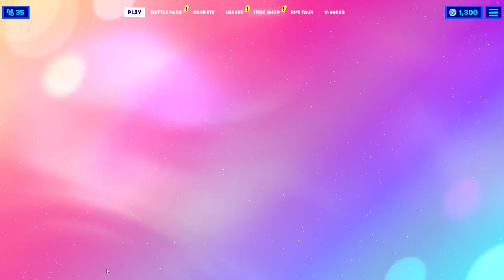*New* Dude Skin ( Ryan Reynolds From Free Guy ) - Fortnite Item Shop August 13 2021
Dude - NEW
Scuba Crystal Set - 37 Days Ago
Poki - 57 Days Ago
Scrapknight Jules - 33 Days Ago (I got Scrapknight Jules and Beach Jules mixed up)
Celeste Set - 32 Days Ago
Dynamo - 33 Days Ago
Shiver - 204 DAYS AGO
Star Wand - 30 Days Ago
Kite! - 474 DAYS AGO
Infinite Dab - 40 Days Ago
Deep Dab - 76 Days Ago